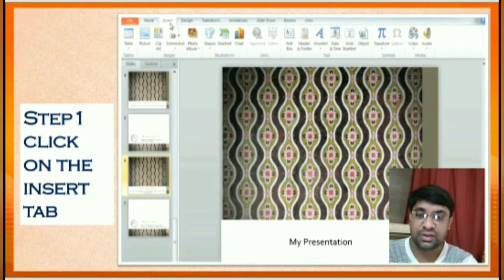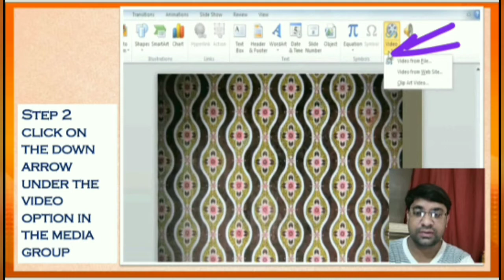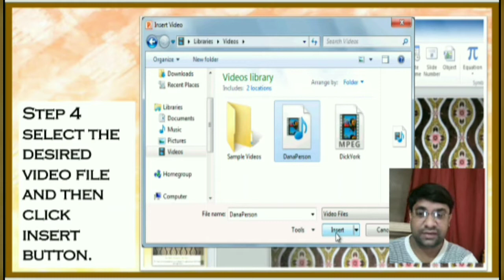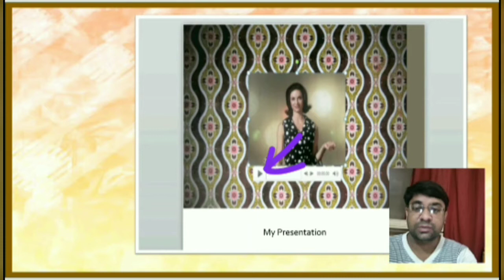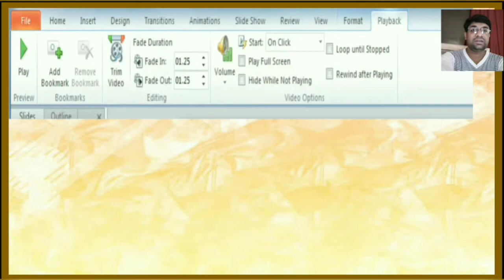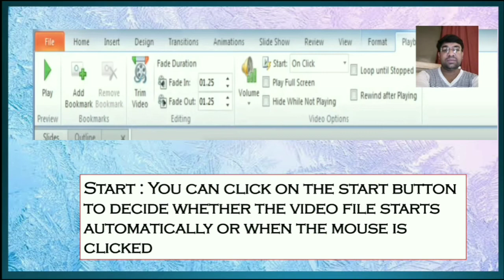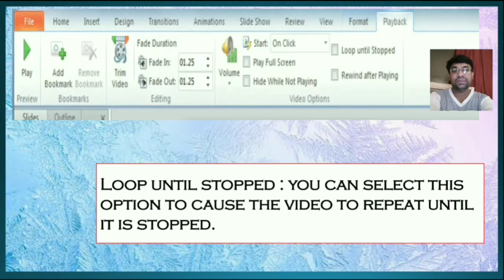Class 6th | Computer | Chapter 4 | Enhancing a Presentation Part 2